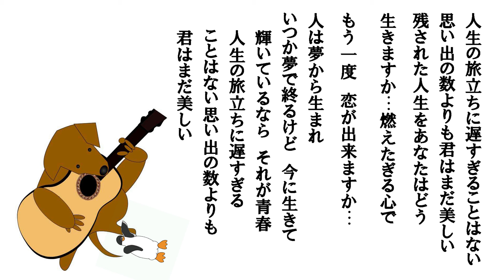人生たちのバラード